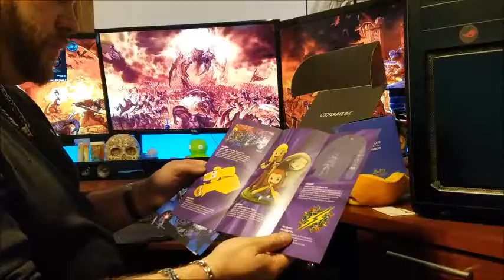2017 November Loot Crate DX Mythical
Overall this box was about a 38$ value pretty unhappy with the items in this box.

Mythical  Guestimate:
Buffy Vanpire Slayer Collectible = 10$
Catdog Scarf = 10$
Justice League Shirt = 10$
Justice Leage Poster Card = 5$
Loot Pin = 3$

Pricing Information:
1 Month Subscription: $44.99 + $5 Shipping = $49.99*
3 Month Subscription: $43.99 + $5 Shipping = $48.99/month = $146.97*
6 Month Subscription: $42.99 + $5 Shipping = $47.99/month = $287.94*
1 Year Subscription: $41.99 + $5 Shipping = $46.99/month = $563.88*